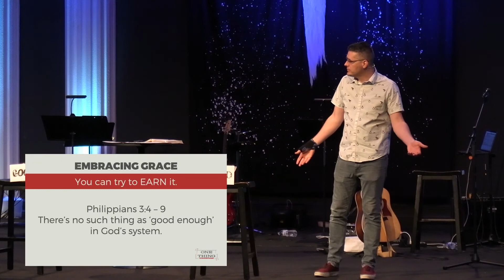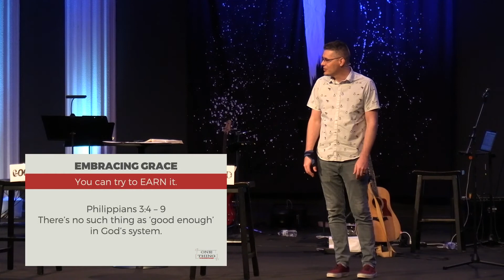One Thing wk1 // Josh McGrew // 11.14.21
Here is week one of our new series "One Thing" by Josh McGrew.